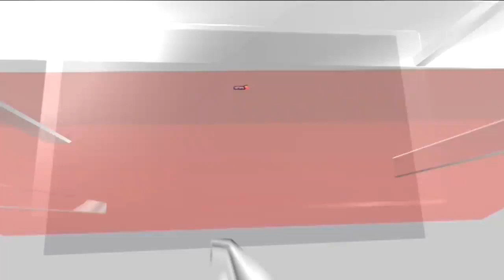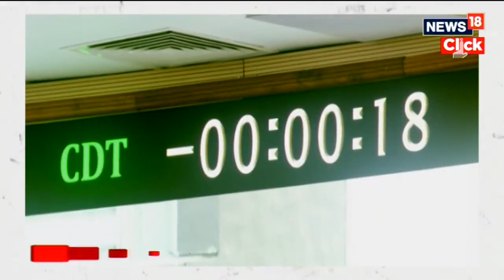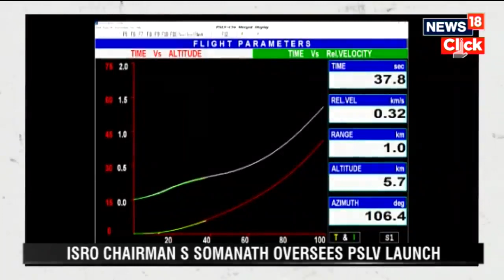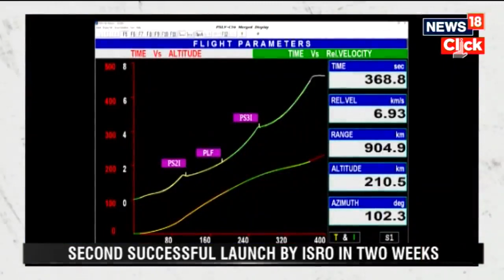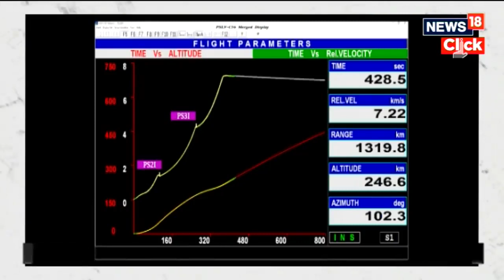నింగిలోకి దూసుకెళ్లిన PSLV-C56.. ఇస్రో నుంచి మరో కీలక ప్రయోగం | ISRO | News18 Telugu